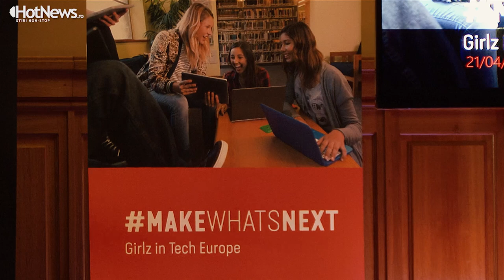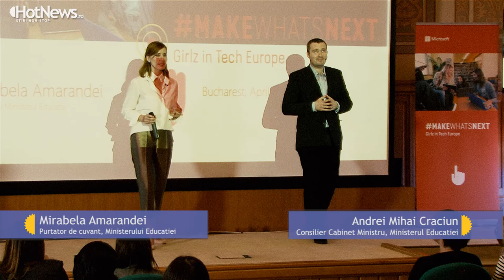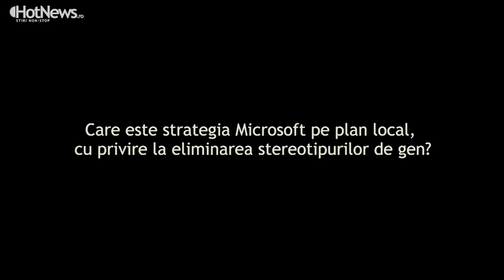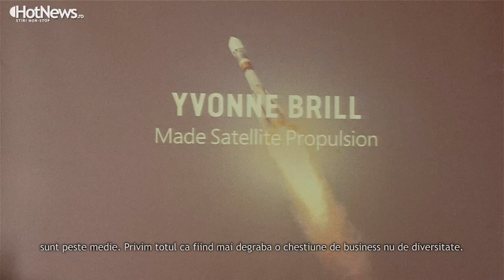MakeWhatsNext - proiect realizat de Microsoft Romania